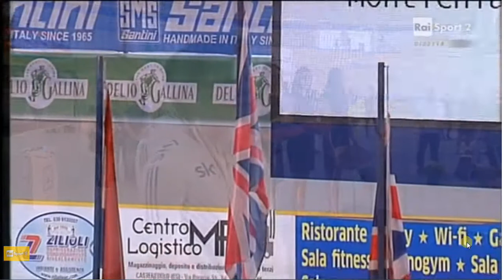Teun Mulder en Tristan Bangma WK sprint 2016 Paracycling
De beide wedstrijden van Teun Mulder en Tristan Bangma voor goud of zilver en de prijsuitreiking tijdens het WK sprint op 20 maart 2016 op de wielerbaan van Montichiari in Italie.